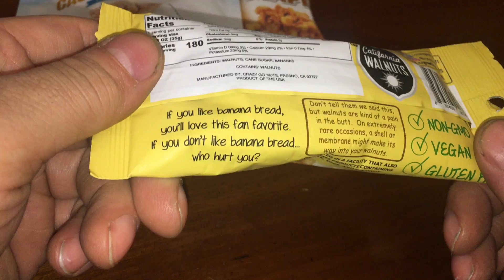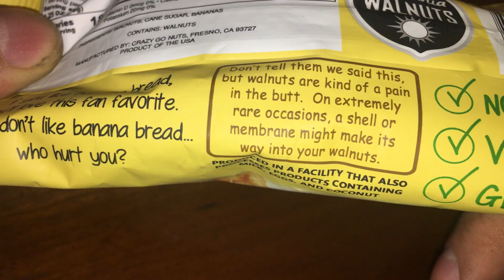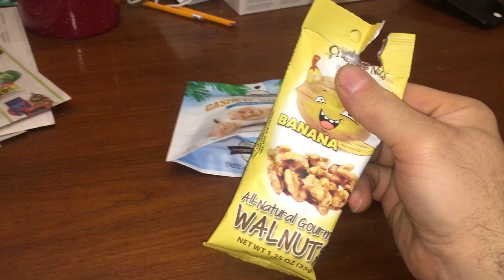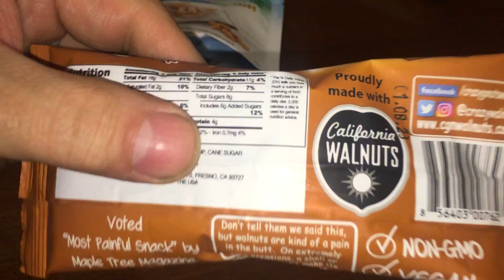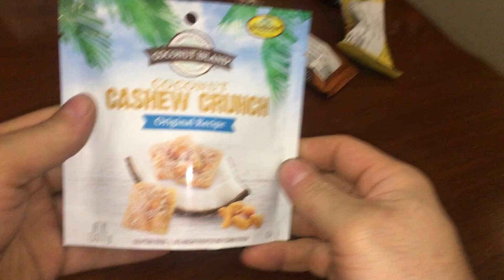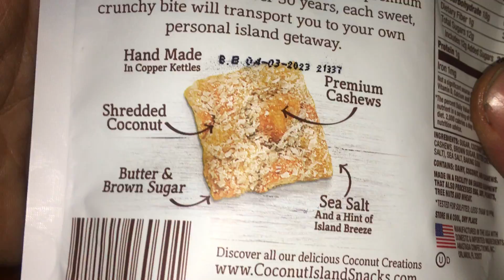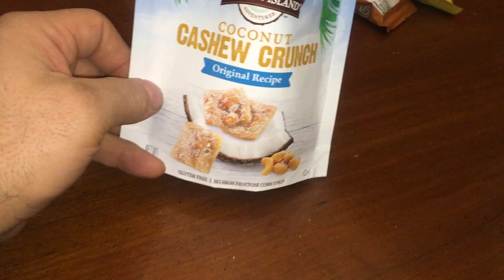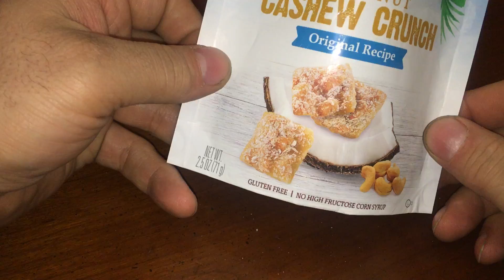Smelling Tasting Dollar Tree Candy 2 months after covid Cashew Crunch Banana Maple Walnuts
bob spurloc
bob spurlock